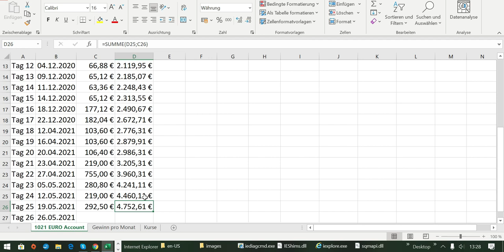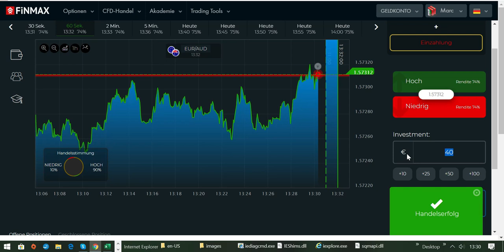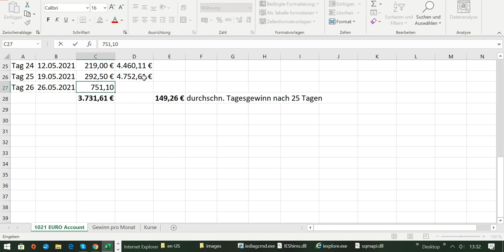Wie man ein 1021 EURO Trading-Konto erfolgreich vergrößert - Tag 26